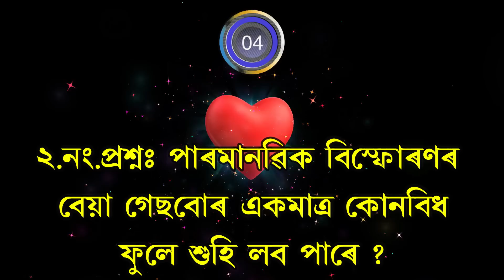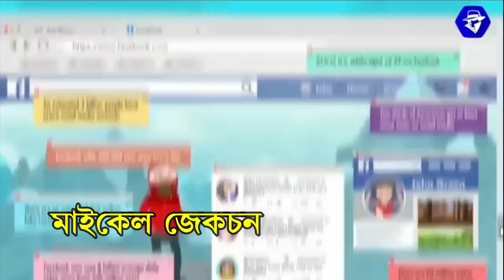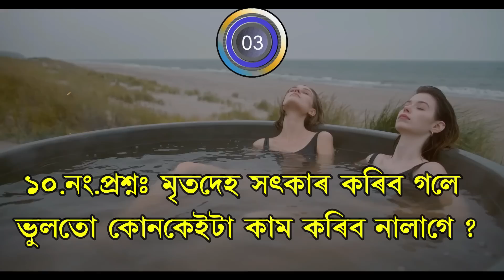মৃতদেহ সৎকাৰলৈ গলে নকৰিব ভূলতো এই তিনিটা কাম 😱 জীৱনভৰ কান্দিব লাগিব 😭 AmazingFacts@AdvancAssam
Note: The materials and the information contained on Advance Assam channel are provided for general and educational purpose only and do not constitute any legal, medical or other professional advice on any subject matter. None of the information on our videos is a substitute for a diagnosis and treatment by your health professional. Always seek the advice of your physician or other qualified health provider prior to starting any new diet or treatment and with any questions you may have regarding a medical condition. If you have or suspect that you have a medical problem, promptly contact your health care provide.
About: “ADVANCE ASSAM” is a Assamese YouTube Channel, Where you will get interested content like GK
Quiz
Riddle
Puzzle
assamese gk
 assamese quiz
 assamese riddle
assamese facts
assamese general knowledge
amazing facts in assamese
amazing riddle in assamese
latest assamese gk
 latest assamese quiz
 assamese current affairs 2022
assamese new quiz 2022
latest assamese facts 2022
 assam gk, assam quiz
assamese puzzle
india gk
 latest assamese facts
amazing assamese facts
new amazing facts
assamese channel
 assamese youtube channel
assamese vastu
vastu tips in assamese
assamese vastu tips
chanakya niti in assamese
assamese chanayka niti
mahalaya 2022
assamese mahalaya 2022
mahalaya neeti 2022

Thanks
ADVANCE ASSAM